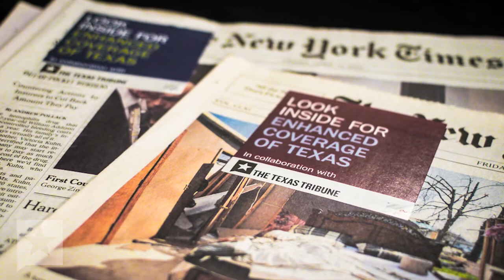Texas Tribune Insider: Death Row Donors, Texas Wind, Consultants, Paul Sadler